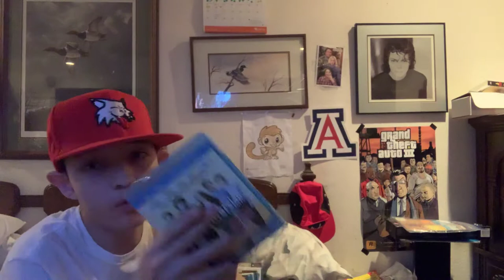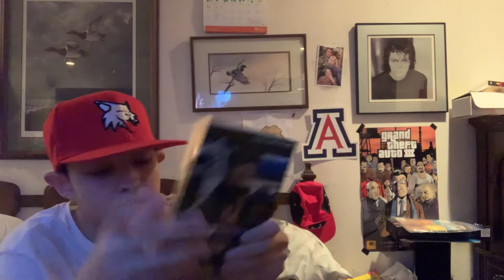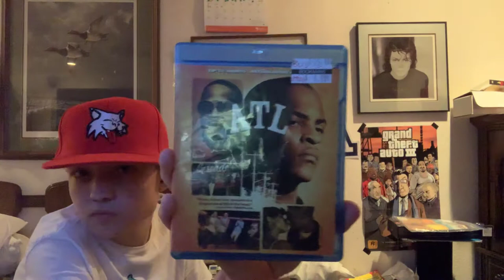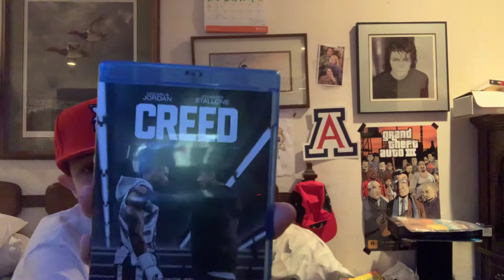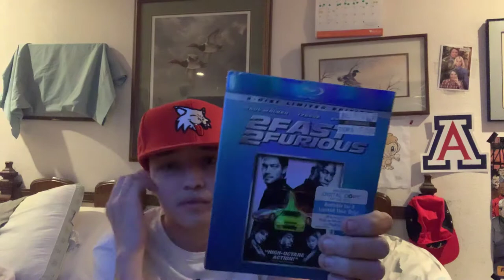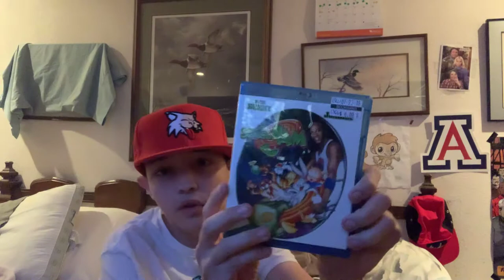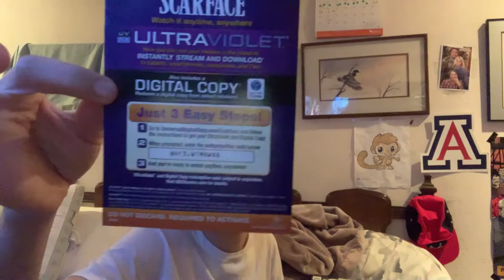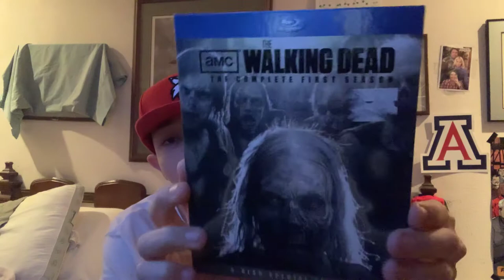My blu Ray collection 2019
My blu ray collection list of movies
1.Adventure Land
2.All Eyes On Me
3.The Amazing Spider-Man
4.ATL
5.The Breakfast Club
6.Funny People
7.Creed
8.Fired Up
9.2 Fast 2 furious
10. Juice
11.The Lost Boys
12.Space Jam
13.Slap Shot
14. Scream
15. Scarface
16.Ted
17. The Walking Dead Season 1